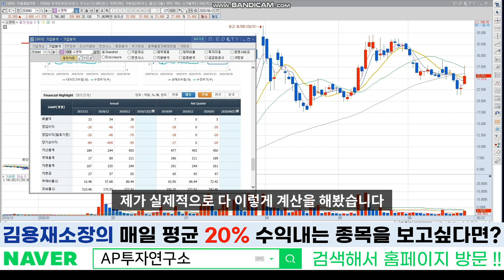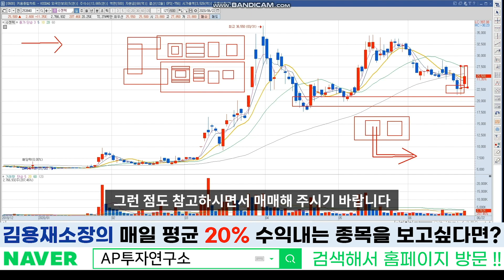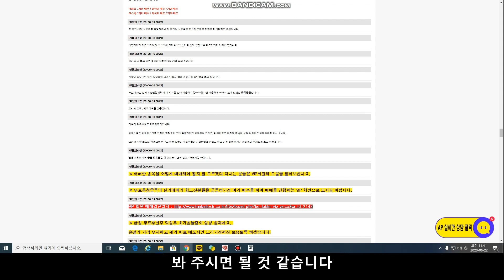수젠텍(253840) - 갑작스러운 급등!! 역시 세력은 아직 남아있었구나!